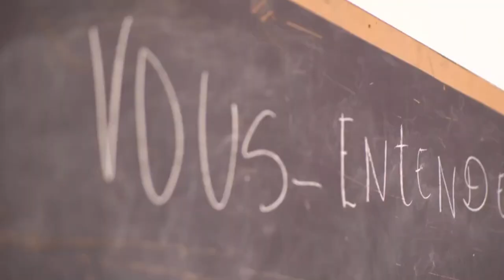Dosye cho: Ariel pran frap..Luis Abinader sakaje Otorite yo..Muscadin foure bouch nan koze a